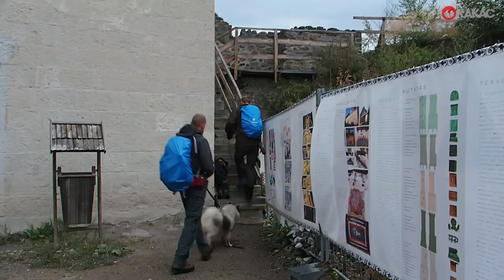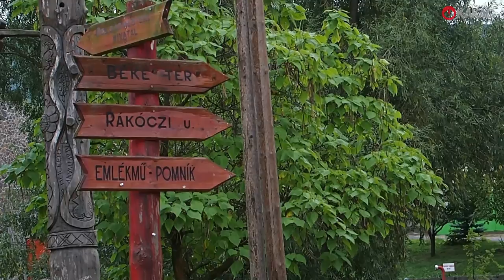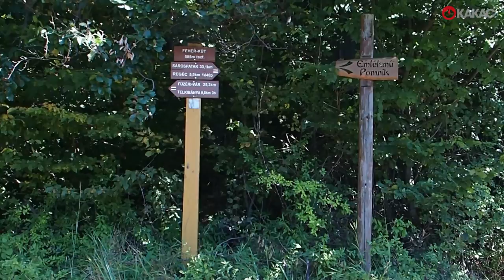Füzéri vár a pamätník obetiam leteckej katastrofy pri obci Hejce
Túra v Zemplínskych vrchoch